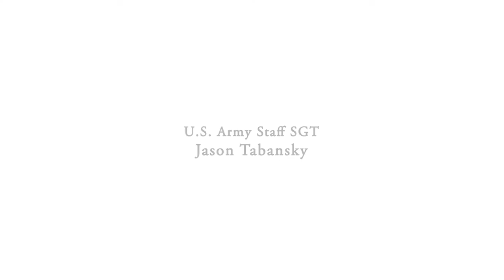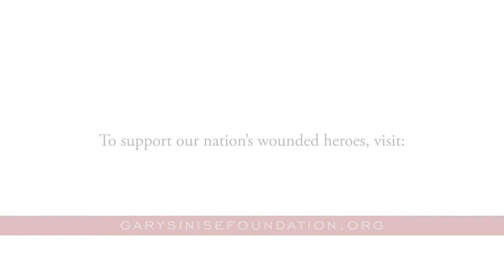Retired U.S. Army Staff Sergeant Jason Tabansky Profile Video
Watch our very own Gary Sinise share a story of sacrifice featuring wounded hero retired U.S. Army Staff Sergeant Jason Tabansky. On Veteran’s Day 2021, we had the great honor of handing the iPad to a smart technology home for our 75th wounded veteran, retired U.S. Army Staff Sergeant Jason Tabansky!
As part of our R.I.S.E. Program, this life-changing, custom-designed, mortgage-free home Restored Jason’s Independence and Supported his Empowerment. It was such an honor to welcome Jason and his wife Courtney home for their service and sacrifices. This home represents the love of our donors and supporters, grateful Americans like Gary, who do not forget the cost of freedom. We hope you enjoy the video!